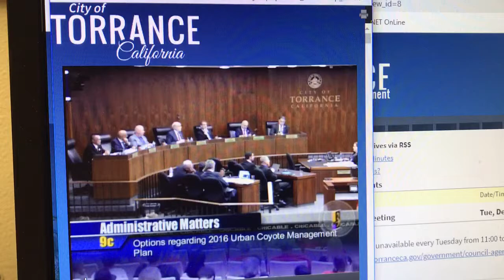Torrance, CA city council meeting clip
Earlier this week, the Torrance, California city council met to talk about the problem they have with urban coyotes killing so many pets in city residents’ backyards, and recently a toddler that was attacked by a coyote at the city park. My video was played to show that modern day traps aren’t what PETA and other anti-trapping groups tell you they are. The group Evict Coyotes worked so hard and they essentially “won”, by the city voting to hire trappers as soon as next fall to trap for half the year and try to manage the overpopulation and decrease depredation of beloved pets, and more importantly, opened their minds to using modified, humane traps.